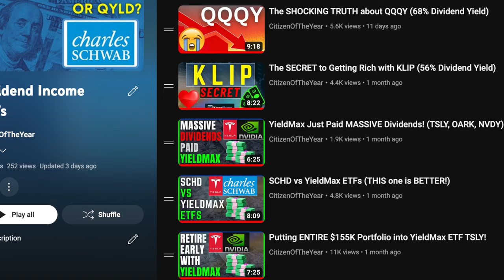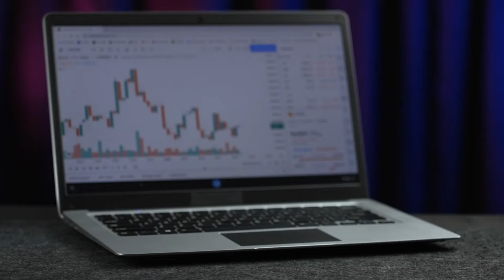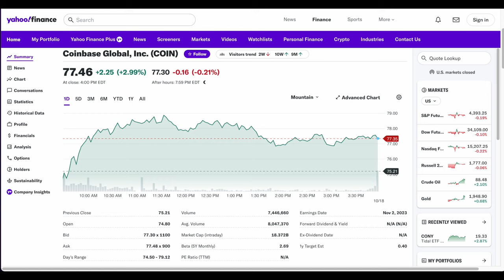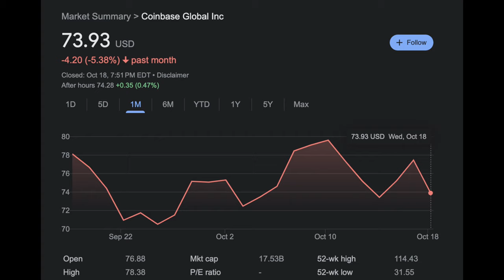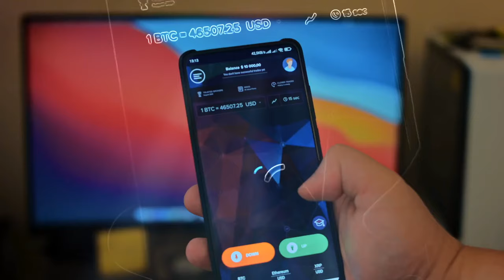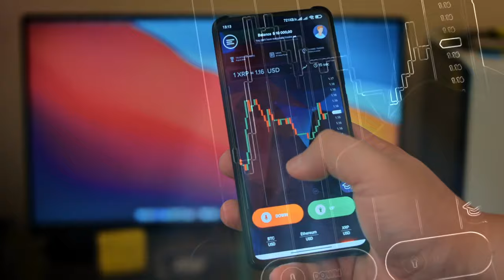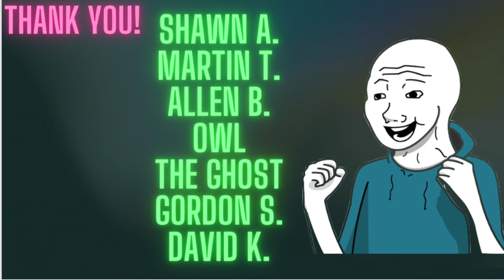Putting ENTIRE $155K Portfolio into YieldMax ETF CONY!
Deals on the hottest products

CONY has not been around for long but the Coinbase synthetic options trading ETF has received a lot of buzz from income ETF investors. CONY has paid out 1 dividend so far but should continue to pay out monthly dividends if their option trading continues going to plan. I go over some of the benefits of CONY and some of the downsides of this high yielding income ETF. CONY is on pace to have a 78% annualized Dividend Yield! The TRUTH about CONY (78% Dividend Yield)